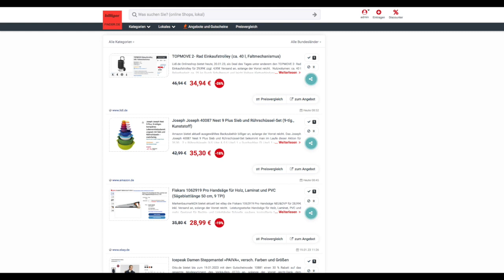Schnäppchen/Billiger des Tages 20.01.23 - Joseph Joseph 40087 Nest 9 Plus Sieb und Rührschüssel-Set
Heute ist Schnäppchen/Billiger des Tages - Joseph Joseph 40087 Nest 9 Plus Sieb und Rührschüssel-Set.